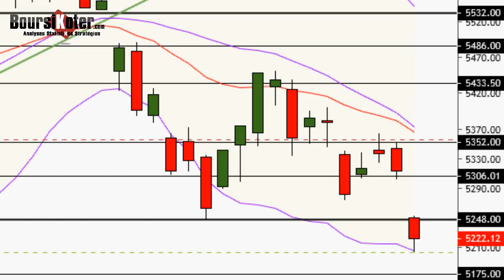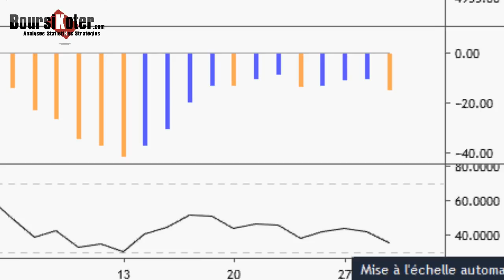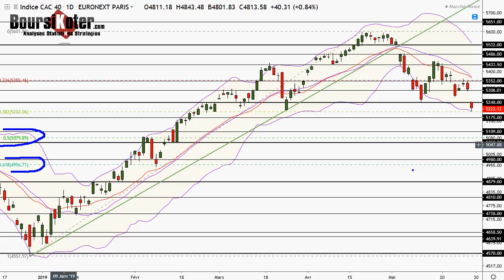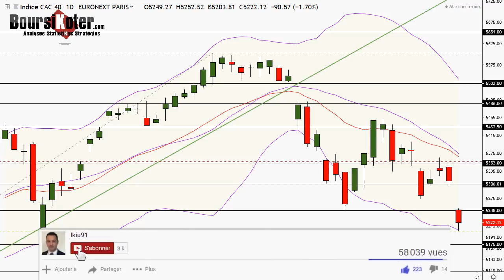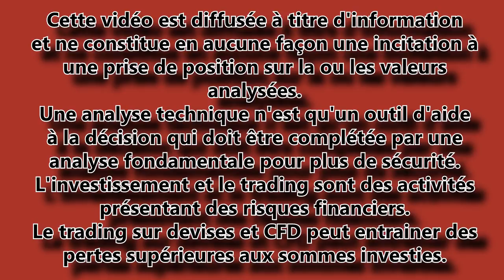CAC 40 Analyse technique du 29-05-2019 par boursikoter